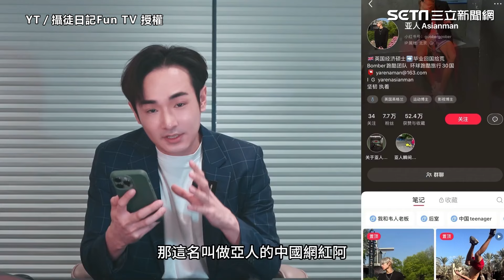中國網紅又鬧事！圓明園見日本遊客拍照堅持不讓 還嗆「在中國領土你讓我給日本人讓位」超扯畫面曝光 他酸乾脆告示牌貼"日本人不給進"｜三立新聞網 SETN.com